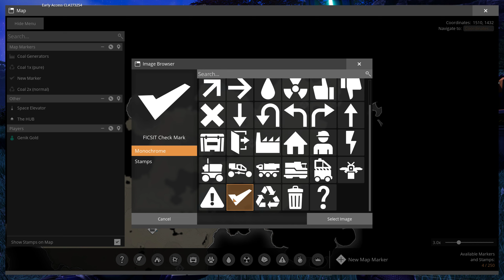Temporary STEEL production before design | Satisfactory | EP. 12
No Cheat / No Save Edit / No Mod / Start to End
Very intrigued, at the end of 2023 I purchased and tried Satisfactory for the first time ever. Even though I hadn't watched many videos online before purchasing it, I spent my first 80 hours with it without having the slightest idea of what to expect and what I was getting into.
Being passionate about the genre and being shocked by the beauty of this game, on January 1, 2024 I decide to start everything from scratch with a new save and to completely record my new adventure (apart from perhaps a few AFK hours, which I obviously cut), pure gameplay without comments.

Learning from the mistakes made in the first hours of the game, my idea is undoubtedly to build a mega factory and entire automated buildings! I will then later create interesting videos or compilations of the best moments 😉